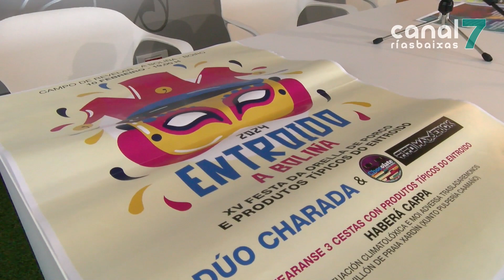O concello de Boiro e as asociacións culturais deseñan un amplo programa festivo para o entroido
Todo listo en Boiro para celebrar o entroido cun amplo programa de actividades. Ademais das propostas do concello, destaca a colaboración do tecido asociativo do municipio cos eventos organizados pola Comisión de Festas da Boliña e a asociación cultural Peñas Boiro.